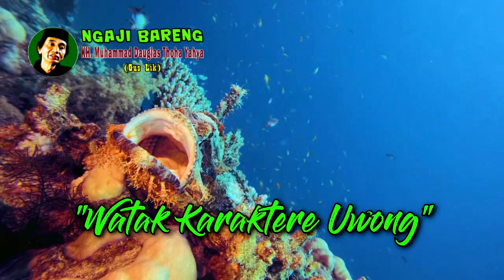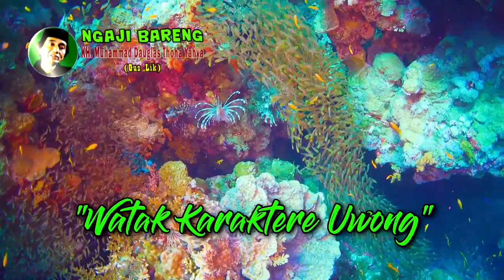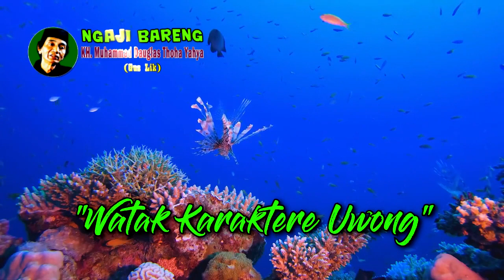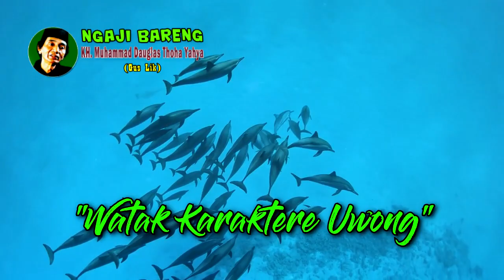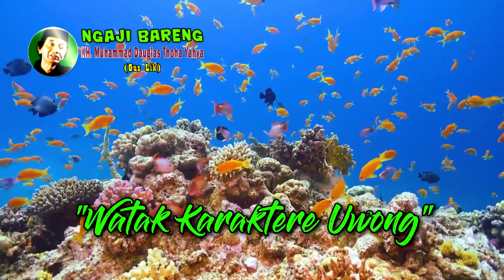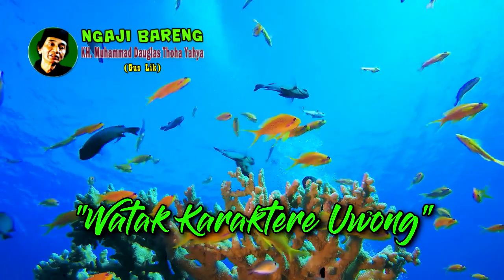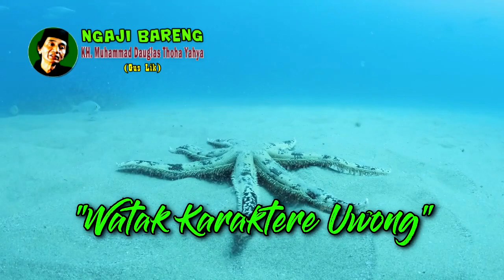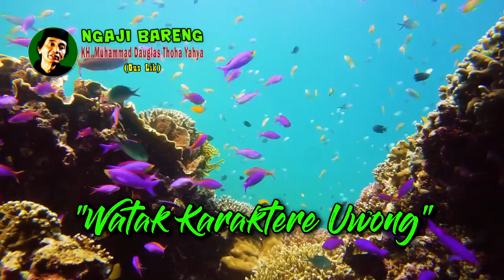Watak Karaktere Uwong - Pengajian Gus Lik Jamsaren Kediri